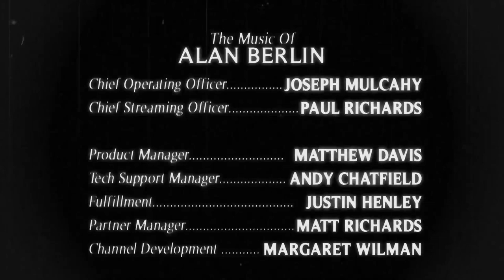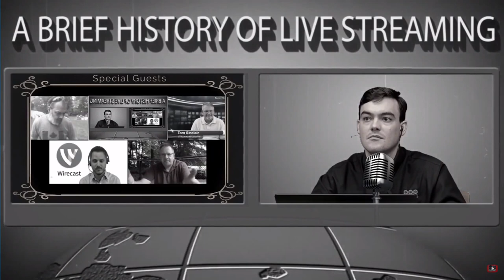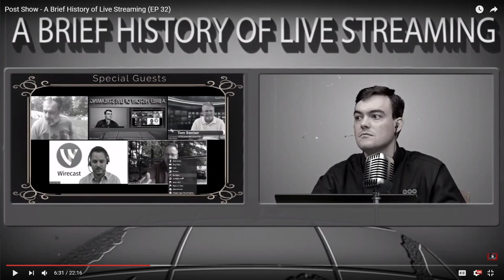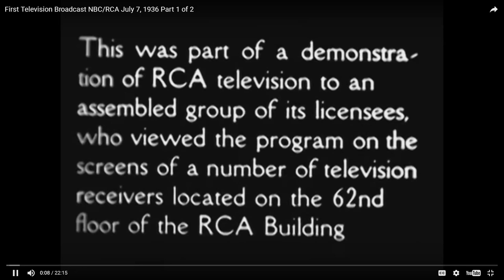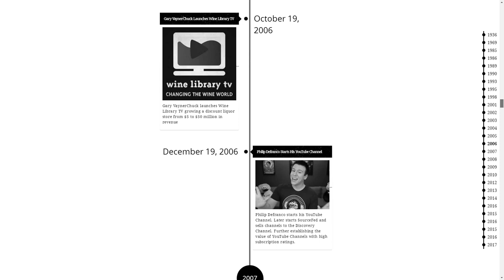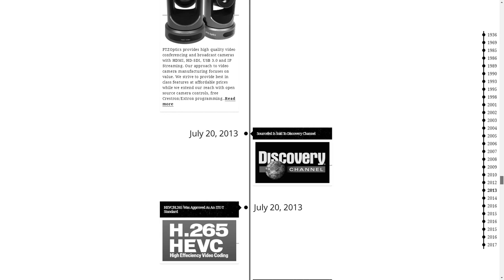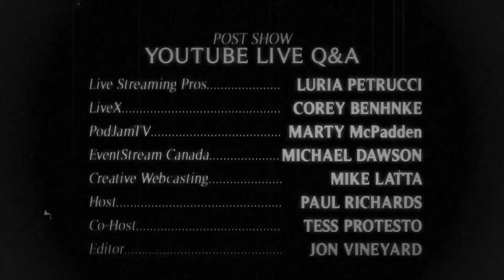2nd Annual History of Live Streaming - Guests LiveX, PodJamTV, EventStream & LSPs!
School is now in session! Ever wonder how live streaming came to life? This Friday we are hosting our second annual History of Live Streaming Overview on YouTube LIVE.

June 23rd, 2017, the 2nd annual History of Live Streaming show will air live on YouTube at 11AM Pacific 2PM Eastern. The “Brief History of Live Streaming” show is an annual live event produced in black and white using the latest live streaming and video production software and equipment. The show is hosted by PTZOptics, Chief Streaming Officer Paul Richards who will interview Luria Petrucci of Live Streaming Pros, Corey Behnke of LiveX, Michael Dawson of EventStream Canada and Marty McPadden of PodJam TV.

“I am excited to have so many experts from the industry help host this year’s History of Live Streaming show. Corey Behnke particularly is the mastermind behind the world’s most watch live stream… The Time Square New Years Eve ball drop.” Says Paul Richards. “Last year we had a great crew of industry experts including: Tom Sinclair of Streaming Idiots, Andrew Haley from Wirecast, Joe Husson from US Broadcast and Bruce Richardson from VideoLink Canada.” Richards continues “Every year we like to include new thought leaders in the industry to help us look back on how the industry has grown and how we got here. ”
The show is going to cover where live streaming started, the first video conference ever, trends over time, technology over time, where we are today, and more! We're joined by some of the top experts in the industry, featuring:
Luria Petrucci of Live Streaming Pros
Mike Latta AV Integrator
Corey Behnke of Live X
Eventstream Michael Dawson
and Marty McPadden of PodJam.TV
Join us LIVE on YouTube Friday, June 23 @ 2 pm EST 11 am PST

PTZOptics Live Streaming Camera Manufacture focused on HD-SDI, USB 3.0, HDMI and IP streaming cameras. Our YouTube channel features live broadcasting tips, tricks and tutorials for live streaming and more.